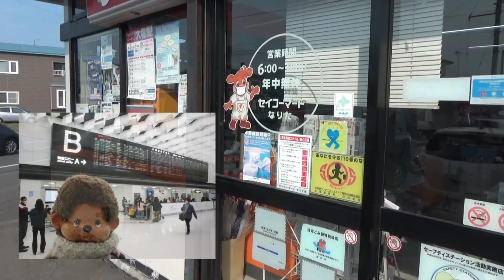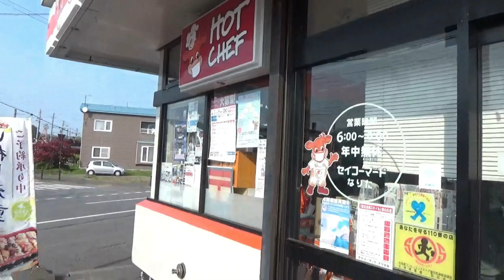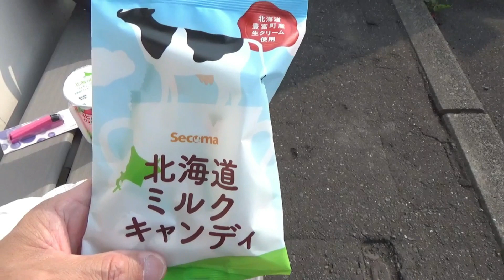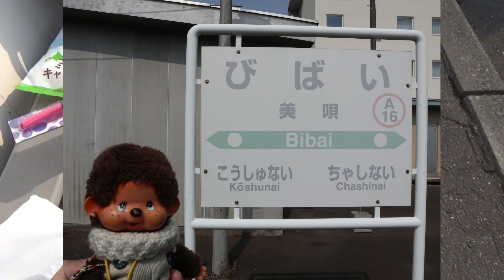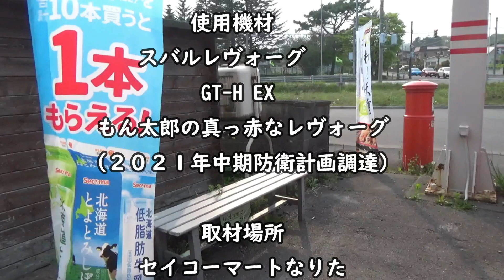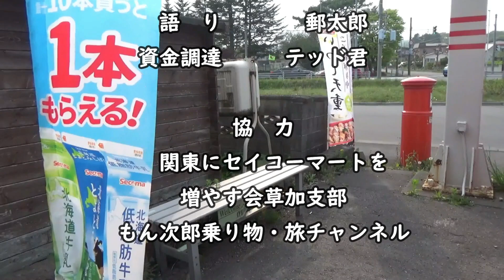もん太郎は さんふらわあに乗って 北の大地 登別で ホットシェフ大発見をした セイコーマートなりたを目指す 👍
もん太郎は　北の大地　登別
セイコーマートなりた店は　ホットシェフの大発見したお店　✋
丼もののハーフを見つけたお店です
その時の興奮は　いまも忘れません　👍
また　このお店の方も　もん太郎・もん次郎チャンネルのリスナー様
コメントもいただき　ありがたく思っております

応対していただいた　店員の方に　お礼が言いたくて
もん太郎・もん次郎は　令和４年５月２１日再訪いたしました　( ◠‿◠ )
残念ながら　当時　対応していただいた方とお会いできず残念でした　🙊🙉
次回　１０月には　再々訪問して　お礼が言いたいです
郵太郎ファミリー🙈🙊🙉